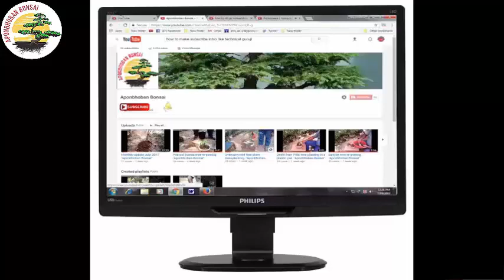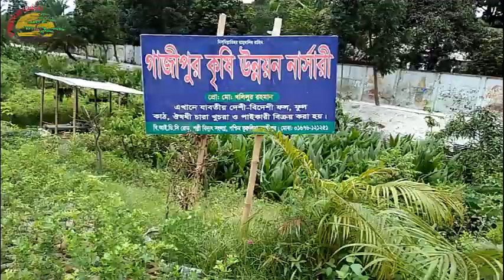Nursery Visit Episode-12 "Aponbhoban Bonsai"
Hi viewers!
I am Atiqur Rahaman. Aponbhoban bonsai is my channels title. Basically I am working bonsai based. But I am a gardener. I have other agricultural knowledge's. I can help you about agricultural any problem. You can ask me any problem about agricultural sector.
I am creating Bonsai and garden related videos regularly.  From my videos you can learn about different bonsai making techniques. You will find the solutions of different gardening problems.
I will show you the modern techniques of cultivating Vegetables & Fruits. Also you will learn about soil making, Fertilizations, insecticides, Vitamins, composts etcetera.